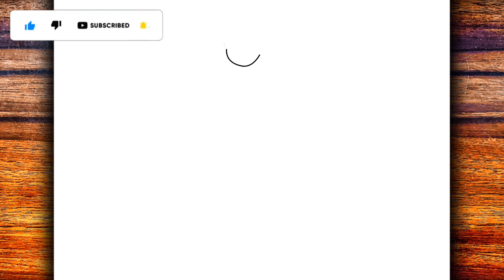HOW TO DRAW MISS DELIGHT - POPPY PLAYTIME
Learn in this video how to draw Miss Delight poppy playtime

Hey guys 🤙
I hope you enjoy the video.
Material used ✍
▶ Mechanical pencil 0.5
▶ A4 sheet
▶Rubber
Goal 20 likes 👍
MasterNoDrawing,
እንዴት እንደሚሳል
كيف ترسم
Ինչպես նկարել
necə çəkmək
nola marraztu
কিভাবে আকে
як маляваць
kako crtati
как да рисувам
ಹೇಗೆ ಸೆಳೆಯುವುದು
com dibuixar
сурет салу
sa unsa nga paagi aron sa pagkalos
mmene kudzatunga
如何画
如何畫
nzira yekukwevera
කොහොමද අඳින්නේ
그리는 방법
kako nacrtati
çawa bikujin
hvordan man tegner
ako kresliť
kako narisati
Kiel desegni
kuidas joonistada
Paano Gumuhit
kuinka piirtää
como deseñar
sut i dynnu
როგორ დავხატოთ
איך לצייר
hogyan rajzolj
esi ise
ווי צו ציען
cara menggambar
描く方法
cara nggambar
របៀបគូរ
ວິທີການແຕ້ມ
duci
kā zīmēt
kaip piešti
wéi zeechnen
како да црташ
എങ്ങനെ വരയ്ക്കണം
kif tfassal
me pehea ki te utu
कसे काढावे
хэрхэн зурах
څنګه رسم
چطوری طراحی کنیم
jak narysować
ਕਿਵੇਂ ਖਿੱਚਣਾ ਹੈ
кантип тартат
cum să atragă
как нарисовать
le auala e faalatalata
Како цртати
ho hohela joang
ڪئين ٺاهيو
வரைவது எப்படி
jak kreslit
ఎలా గీయాలి
nasıl çizilir
як намалювати